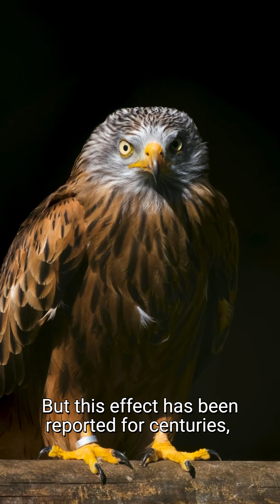Meet the Red Kite | Species 101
References